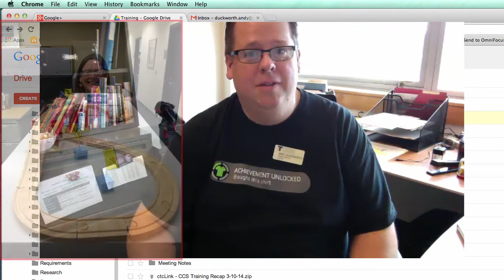TCC ctcLink Vlog: Episode 22